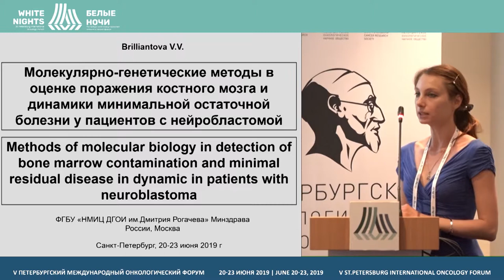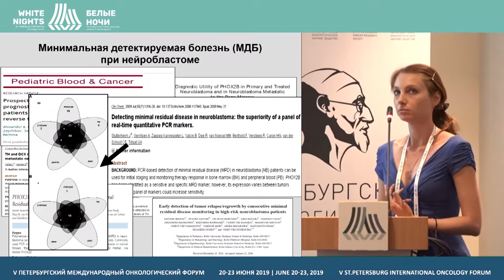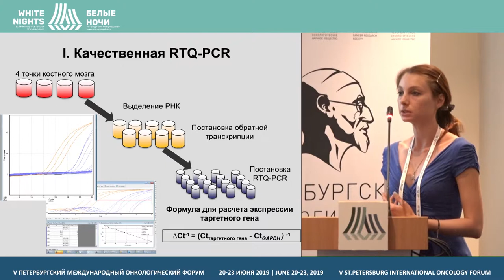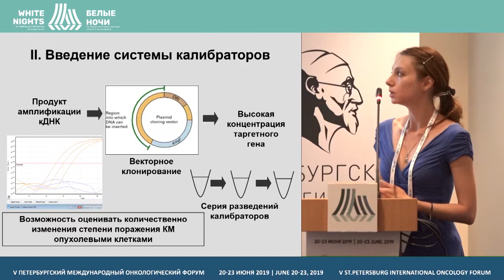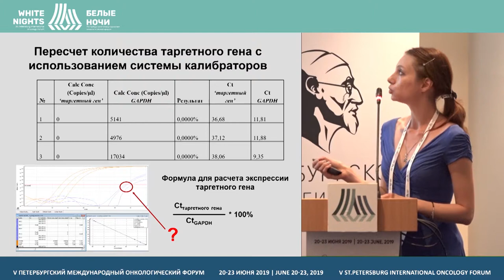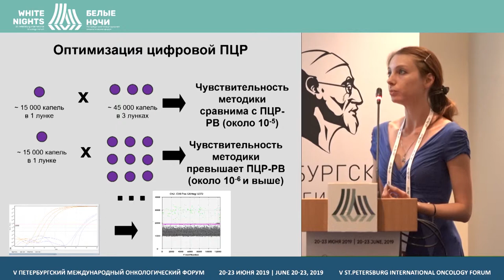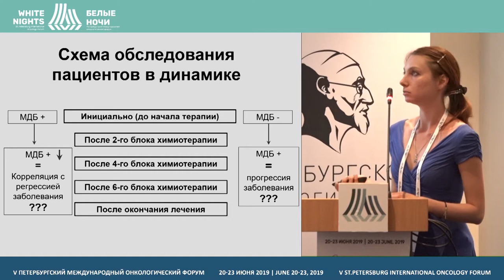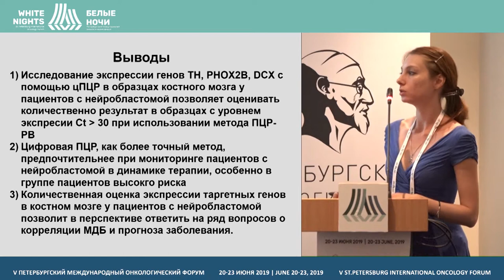Molecular genetic methods in assessing bone marrow damage in patients with neuroblastoma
Molecular genetic methods in assessing bone marrow damage and minimal residual disease course in patients with neuroblastoma

Varvara Brilliantova, Dmitry Rogachev National Medical Research Center Of
Pediatric Hematology, Oncology and Immunology, Moscow